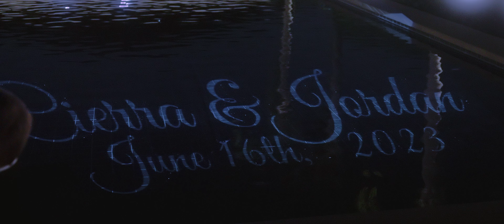When Your Dream Wedding is Loaded With Surprises - The Nixon Library Orange County Wedding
Take a look at all our stories on any of our links!